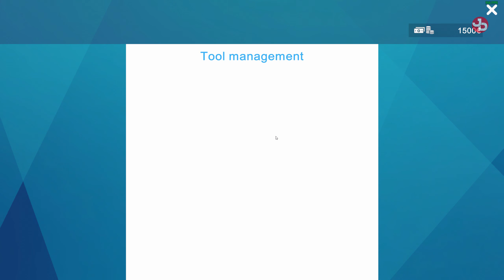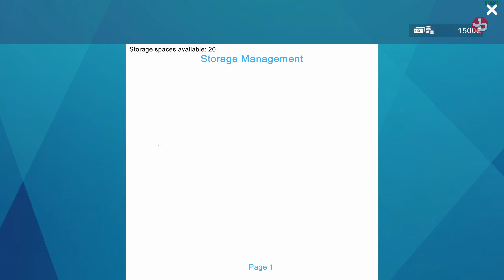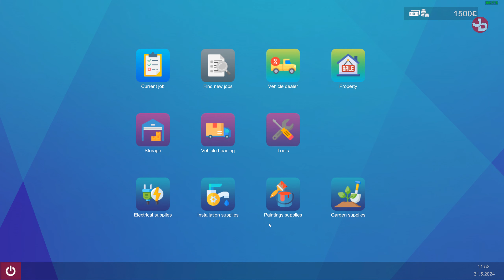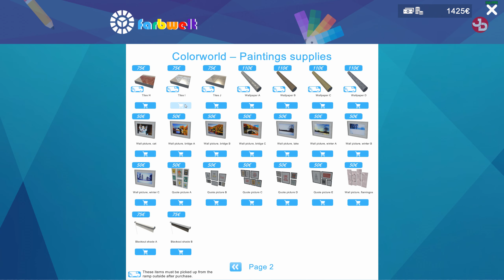Fix it - The Handyman Simulator | PC Gameplay 1440p 60fps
With Fix it - The Handyman Simulator (Fix it - The Renovation Simulator), the player experiences the profession of a craftsman in all its facets. Whether electrical work, installation, gardening or renovation - all fields of activity are covered.

📺Peripherals:
Monitors: DELL S2719DGF 1440p 155Hz 27', DELL 24'
Headset: SteelSeries Arctis 7 2019 Edition Black
Mic: Reloop sPodcaster Pro
Mouse: Razer Deathadder Elite Mini v2
Mousepad: Razer Firefly V2 RGB Gaming mousepad (hard)
Keyboard: Razer Cynosa V2 Chroma RGB
Webcams: Logitech C922 Pro, C270
Wheel: Logitech G29/Shifter/Pedals
Headtracking: TrackIR Head Tracking